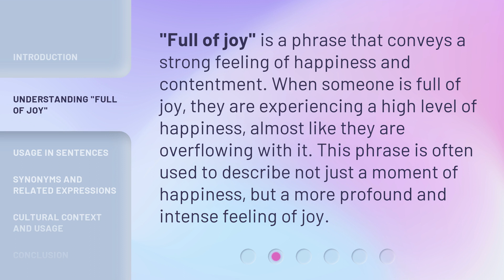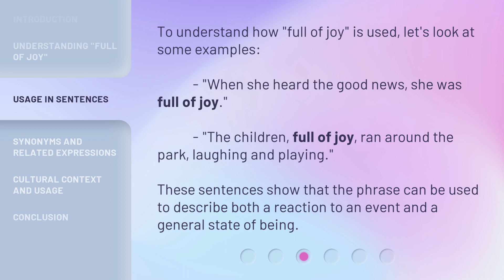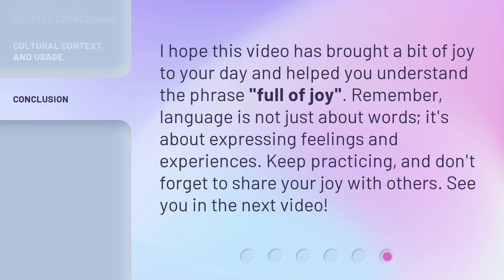Full of Joy: Unpacking a Cheerful Phrase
00:00 • Introduction - Full of Joy: Unpacking a Cheerful Phrase
00:34 • Understanding "Full of Joy"
00:59 • Usage in Sentences
01:24 • Synonyms and Related Expressions
01:46 • Cultural Context and Usage